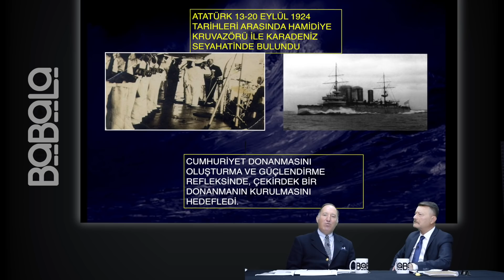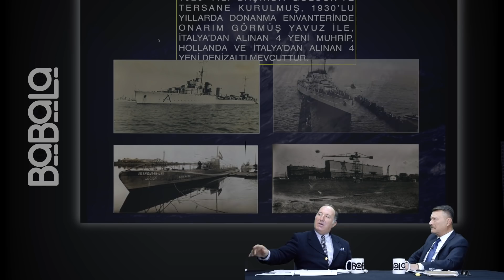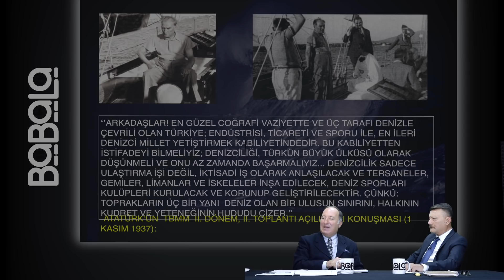MEVZULAR 35 - Atilla UĞUR - Cem GÜRDENİZ , Libya Hamlesi , KTC , İlk Hedef Akdeniz , Tıkalı Kanal